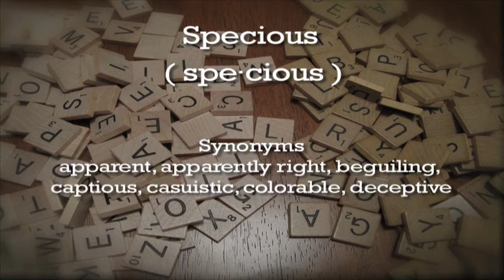Specious | Meaning | Pronunciation | Origin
Improve  your English  and master the language by increasing your Vocabulary with this easy to  learn and fun  voice based channel that brings you a word from the Oxford Dictionary   to familiarize   you with new  words  and make it easy for you to use in enriching your daily conversations. Learn  the meaning, pronunciation, origin, usage, synonym and antonym of a new word every week. Click For words  brings you the very best  of all aspects to a word in a fast learnable format. Now impress your boss at an office meeting or your  friends at a social gathering just by subscribing and tuning in every alternate day  for 10 to 15  new words to be added to your  knowledge of  the English Dictionary on a weekly basis.